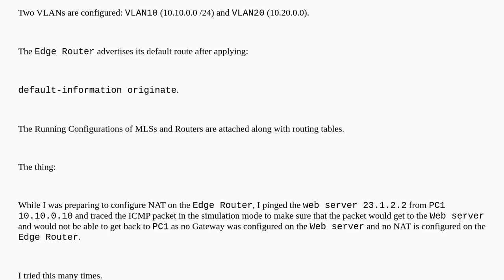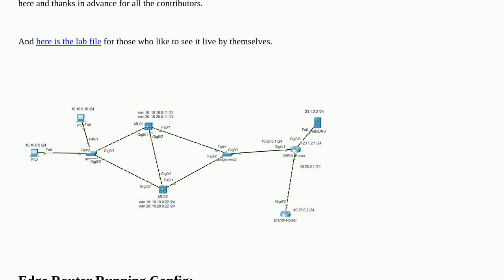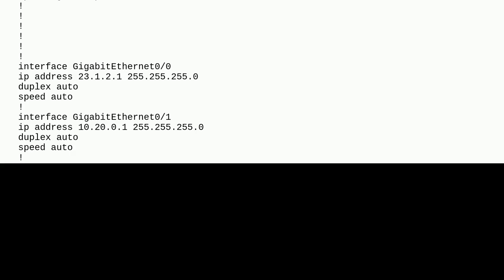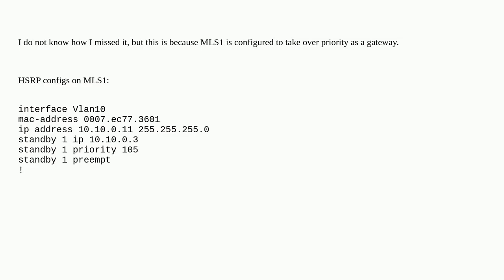Networkengineering: Why MLS2 Doesn't Get ICMP Packet To Where It Should?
Why MLS2 Doesn't Get ICMP Packet To Where It Should?

A special thanks goes out to the community

  routing switching router icmp ping